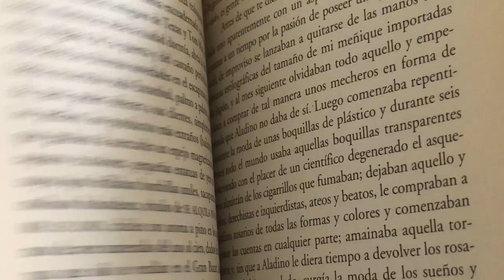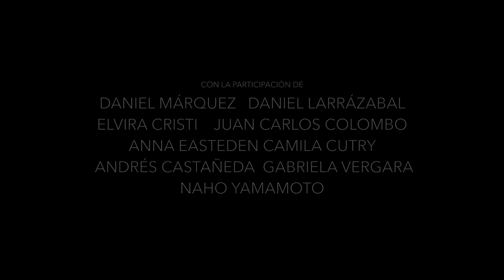TRAILER LA LLAMADA (THE CALL)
Trailer del cortometraje serial internacional de LA LLAMADA. Escrito, producido & dirigido por Octavio Maya Rocha con la participación de Gabriela Vergara , Daniel Márquez, Daniel Larrázabal Elvira Cristi, Anna Easteden, Naho Yamamoto, , Camila Cutry ,Juan Carlos Colombo , Andrés Castañeda, Silvia Carusillo.